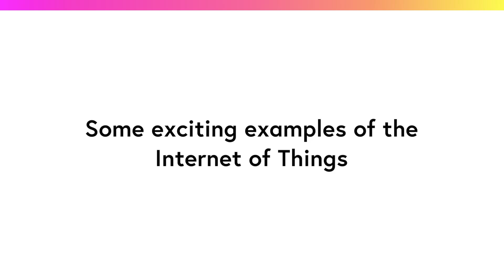What 'Internet of Things' products are currently available?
'The Internet of Things' is a free online course by King's College London available on FutureLearn.com

Internet of Things pioneer, Professor Mischa Dohler, takes a look at some of the interesting IoT products that are currently available.